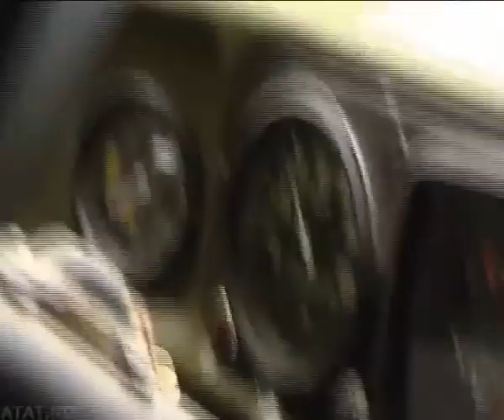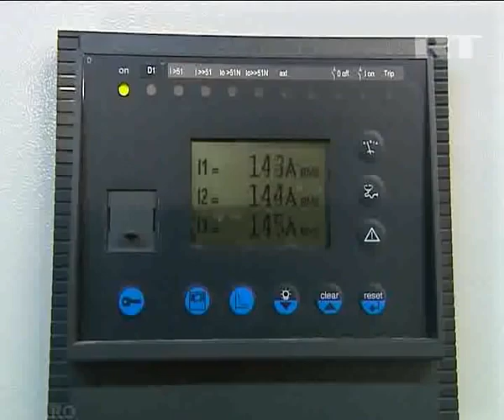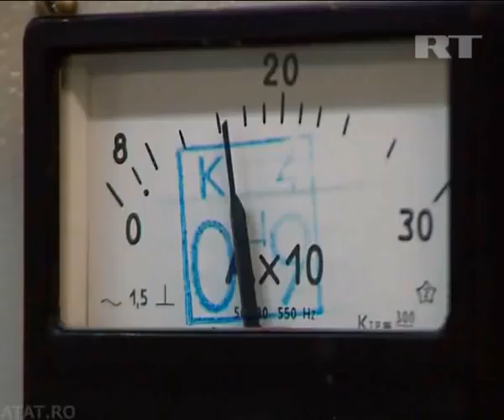Kamchatka Volcano - Documentary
"The landscape of the Kamchatka peninsula in the far east of Russia is constantly in turmoil because of continuous underground activity.
It is one of few places on Earth where one can see hundreds of volcanoes.
Despite the fact that many of them are still active, more and more adventurers come to the remote land each year to ascend the fire giants."

Video sources courtesy of: Weather Sicily -  crelosa.com, CCTV Semeru, Janur Merapi, Ministerio de Medio Ambiente, 財宝公式チャンネル, Webcams De Mexico, Mt Ruapehu Live Webcam from OhakuneHomes.com, ApauHawaiiTours & Doing Hawaii

Live camera views are operated by the above providers, we recommend you go pay them a visit.

Documentaries featured are mostly by National Geographic - all of which are Creative Commons and freely available on YouTube.

Content is either produced by The Global Video Company or one of their brand channels. All other material is Creative Commons and also freely available on YouTube.

Please note:- this stream is not monetized as we are a Not For Profit organization.
Our content is being streamed with either - permissions obtained, a creative commons source, & or under YouTube's fair usage policy.

-🔴 Check us out on Social Media -

🤗 If you like what we do, donations are much appreciated (never expected) and help enable us to keep these streams live, and towards upkeep and maintenance of our servers.

This stream is intended for comments, education, research, news reporting, and travel-related material.